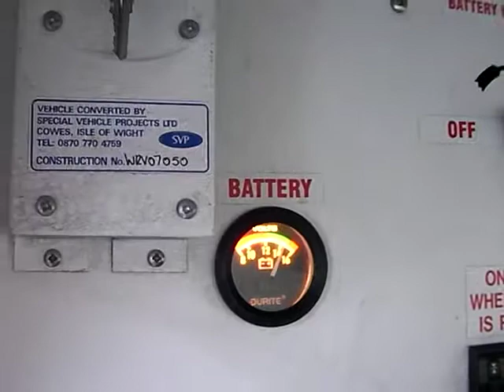BERLINGO CATERING VAN FRONT CAB